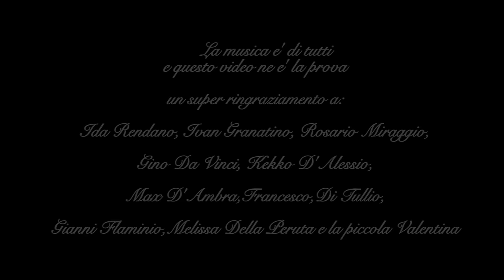Toto Fabiani feat Sergio Donati & Luciano Caldore - Indovinello (Official video)